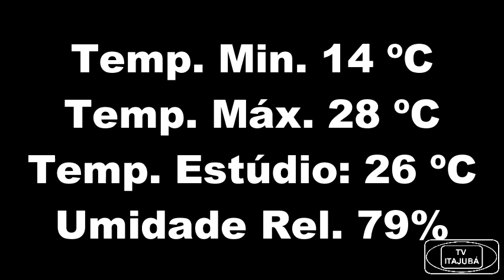JORNAL DE ITAJUBÁ – 22-11-16